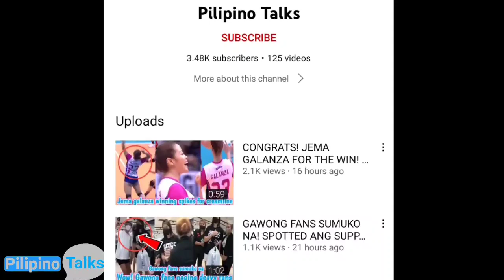DENDEN LAZARO MAY PAHAYAG SA LABAN NG CREAMLINE AT KINGWHALE BUKAS (Bumait na sa mga fans)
Mukhang bumait na si denden ah. dapat manalo ang creamline bukas.